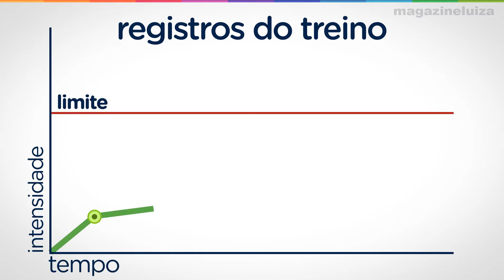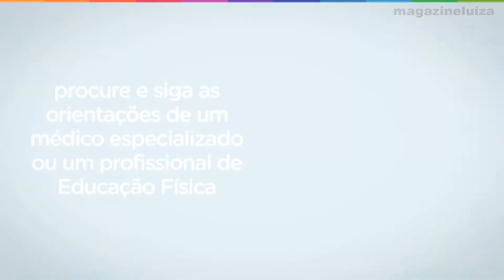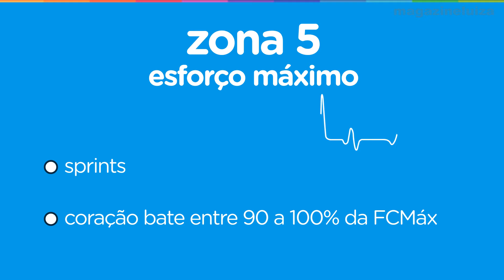Saiba mais sobre Monitores Cardíacos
Exercícios físicos sempre trouxeram benefícios para o corpo. Mas, uma atividade feita de maneira incorreta pode colocar a saúde em risco. E é neste ponto que os Monitores Cardíacos podem ajudar. Vamos conhecer um pouco mais sobre eles?
%esporte%